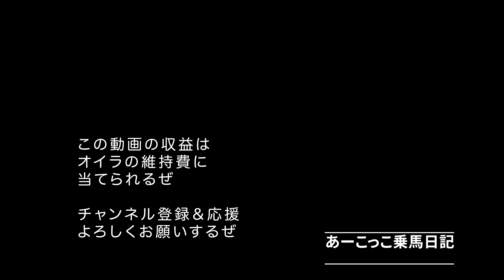あーこっこ乗馬日記 〜重大発表！オイラはチャレンジするぜ！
７月１９〜２１日に行われる馬術大会にエントリーしました。
２年ぶりのチャレンジです。
前回のデビュー戦はいい手応えでしたが、その後、故障などもあり、昨年は出ることを諦めていました。
でも、今年は春からずっと調子が良く、これならば？　って思える状態が続いていたので、挑戦することにしました。あーこがね。（笑）

趣味の乗馬のアマチュアライダーです。

【あーこっこクラブへようこそ！〜引退競走馬が幸せに生きる道】

エスコンフィールド北海道の様子を中心にお届けします。